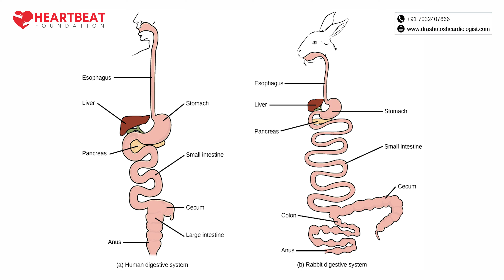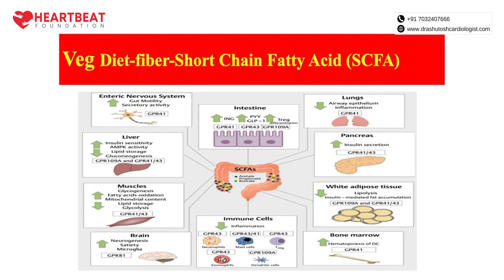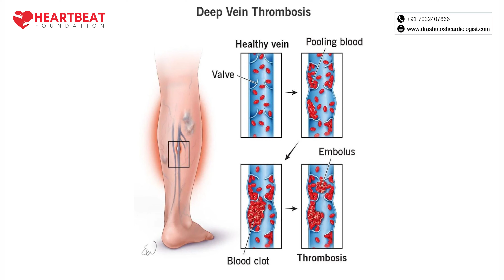Choosing Wisely: Diet and Heart Disease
"Diet and Heart Disease: Exploring the Non-Veg vs. Veg Debate 🥦🥩💔

Heart disease is a significant health concern worldwide, and diet plays a pivotal role in its prevention and management. The debate between non-vegetarian (non-veg) and vegetarian (veg) diets in relation to heart health has been a subject of research and discussion.

**Non-Veg Diet:**
🥩 Non-veg diets often include red meat, poultry, and seafood.
🔶 **Pros:** These diets can provide essential nutrients like protein, iron, and vitamin B12.
🔴 **Cons:** High consumption of red and processed meats has been linked to an increased risk of heart disease due to saturated fats and cholesterol.

**Veg Diet:**
🥦 Vegetarian diets emphasize plant-based foods, including fruits, vegetables, legumes, and grains.
🟢 **Pros:** They tend to be lower in saturated fats and cholesterol, which can support heart health. Plant-based diets also provide antioxidants and fiber, beneficial for cardiovascular function.
🔷 **Cons:** Vegetarians must pay attention to sources of nutrients like protein, iron, and vitamin B12, as they are less abundant in plant-based foods.

**Key Takeaways:**
- A heart-healthy diet should focus on whole, unprocessed foods, regardless of whether it's non-veg or veg.
- Limiting saturated fats and cholesterol is crucial for heart disease prevention.
- Incorporating a variety of foods and colors into your diet ensures a broad spectrum of nutrients.
- Moderation and balance are essential; even non-veg diets can be heart-healthy when lean sources of protein are emphasized.

Ultimately, the choice between a non-veg and veg diet should align with your personal preferences, ethical considerations, and health goals. Consult with a healthcare professional or nutritionist to create a diet plan that supports your heart health and overall well-being. 🌱🍗❤️ HeartHealth DietAndHealth VegetarianVsNonVegetarian"